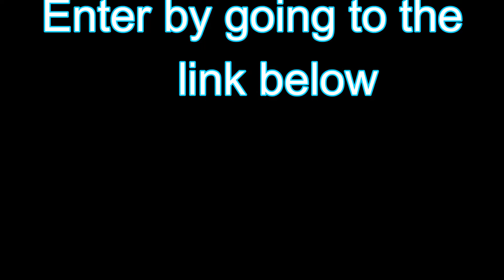Roblox Bedwars Tournament Trailer! (TOMARROW)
Hello guys I hoped you enjoyed the video! Have a blessed day!